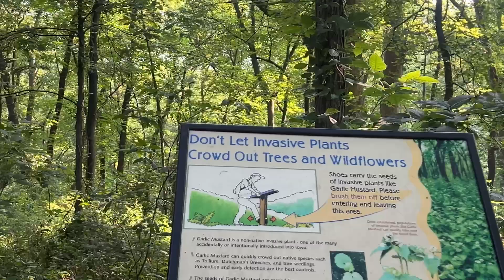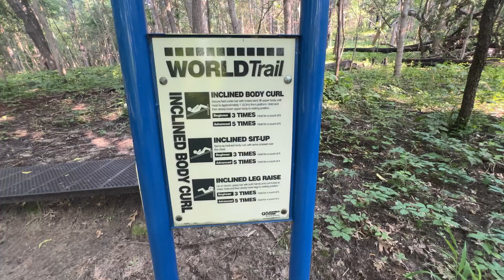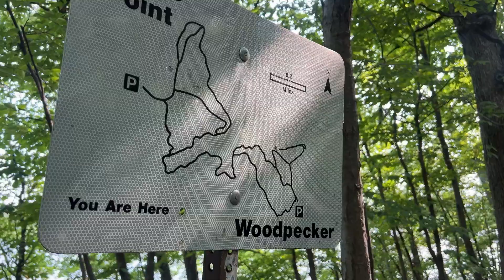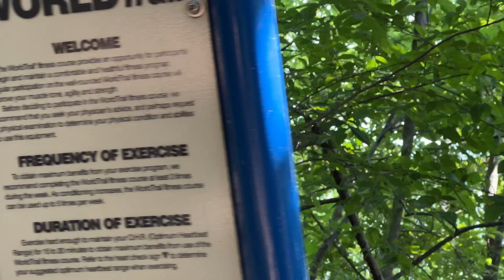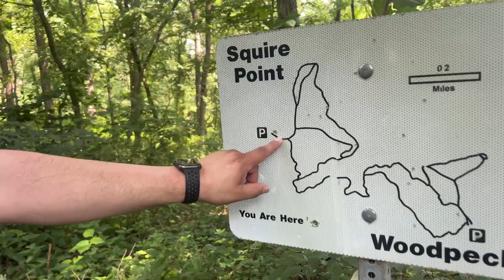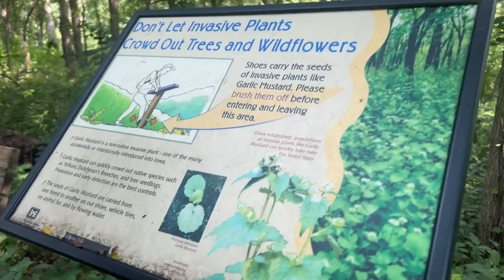Caminata de entrenamiento del army con mi hija en una parque natural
Hermosos paisaje  arroyos y más vamos a verlos